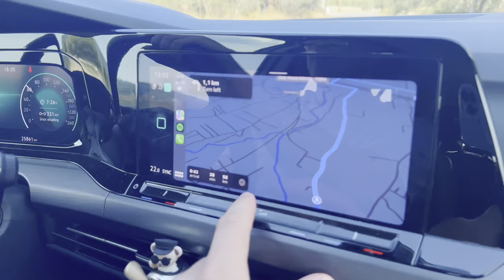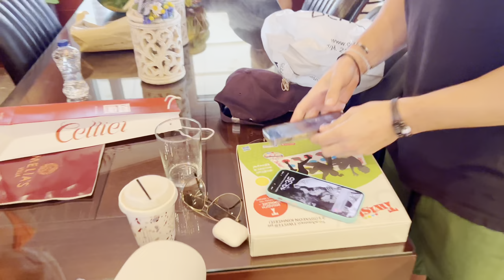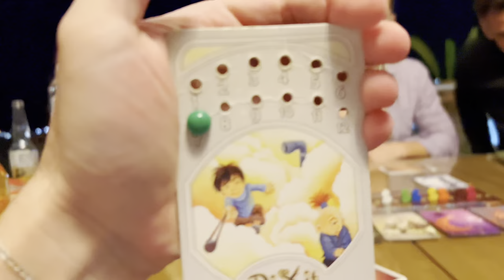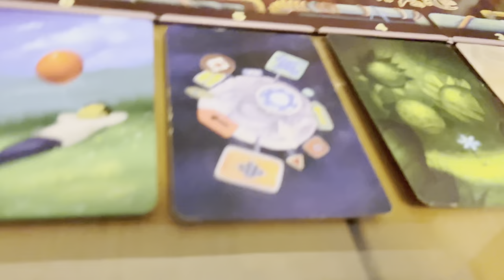48 Ωρες στη Βίλα με Survivors! | Tala Vlogs #25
🌴 Ο Σπύρος Μαρτίκας επιτέλους μετά από 5 μήνες επέστρεψε από το Survivor και αποφασίσαμε όλο το team να κλείσουμε ένα δυνατό διήμερο στην Melias Villa, όπου παρτάραμε, φάγαμε, ήπιαμε, κάναμε βουτιές στην πισίνα και άλλα πολλά τα οποία δεν θελω να στα πω από εδώ για να μην σου κάνω spoil το vlog! Κάποιοι μπορεί να πουν οτι αυτό το βλογκ είναι κατάλληλο για άνω των 18... παρόλα αυτά ,απλά σε κάποια πλάνα κλείσε τα μάτια και τα αυτιά σου (ή και όχι) και. Καλή σας απόλαυση!

🍰 Ευχαριστούμε πολύ το ζαχαροπλαστείο ΘΕKΑ Κερατέας, που μας έφτιαξε τα καλύτερα Γκιουζέλ να περάσουμε γλυκά τις μέρες μας!

📌 Melias Villa Instagram!

📌Βρες τον Σπύρο Μαρτίκα!

📌Βρες τον Πάνο Τσομιδη!

📌Βρες την Μαρία Δούκα!

📌Βρες την Βρισηίδα Ανδριώτου!

📌Βρες τον Ρίτσαρντ Γκιλφάνοβ!

📌Βρες την Σοφιάνα Αβραμάκη!

📌Βρες τον Πάνο Θεωδόρου!

📌Βρες την Αφροδίτη Σκαφίδα!

📌Βρες τον Νίκο Γιάννη!

📌 Βρες τον Κωνσταντίνο Αρτσίτα!

😜Σύντομα βγαίνει καινούργιο Merchandise με Tala-Hats & Tala-Shirts

🎬 Editing By Panos Tsomidis & Giorgos Tala
📸 Camera & Thumbnail By Richard Gilfanov

Artist: Music licensing for Videos

😁 All people/characters involved in the video were informed and are well aware they will be on my YouTube channel.
Όλοι οι χαρακτήρες και οι άνθρωποι που είναι εμπλεκόμενοι στο παραπάνω βίντεο, είναι ενήμεροι πως θα προβληθούν στο κανάλι μου στο YouTube.

🙏 A huge Thank you to all my team for the contribution for this video without you guys this journey wouldn't be so amazing. I appreciate all your hard work and effort. Love y'all.